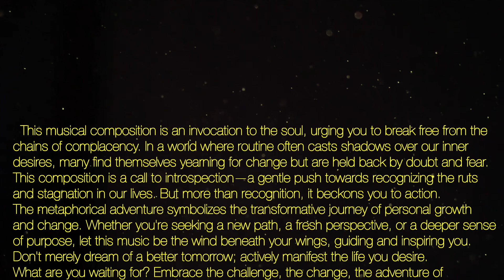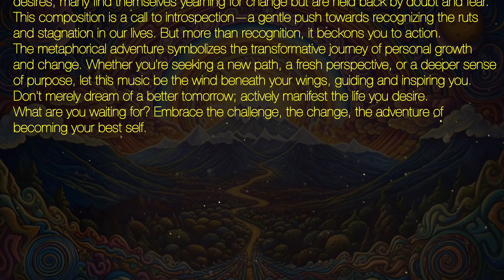Your journey awaits… // Inspiring Spiritual Music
This musical composition is an invocation to the soul, urging you to break free from the chains of complacency. In a world where routine often casts shadows over our inner desires, many find themselves yearning for change but are held back by doubt and fear. This composition is a call to introspection—a gentle push towards recognizing the ruts and stagnation in our lives. But more than recognition, it beckons you to action. The metaphorical adventure symbolizes the transformative journey of personal growth and change. Whether you're seeking a new path, a fresh perspective, or a deeper sense of purpose, let this music be the wind beneath your wings, guiding and inspiring you. Don't merely dream of a better tomorrow; actively manifest the life you desire. What are you waiting for? Embrace the challenge, the change, the adventure of becoming your best self.